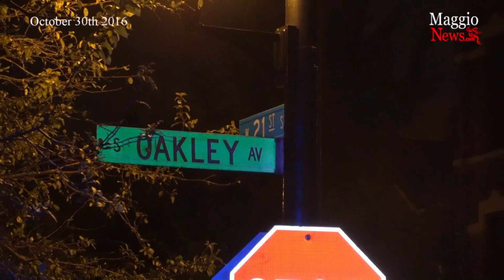Deadliest Weekend in Chicago this Year, 17 killed, 42 wounded in Shootings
The last weekend of October was the deadliest so far this year in Chicago, including among its victims an eighth grade honors student and twin 17-year-old boys, according to police and data compiled by the Tribune.

Seventeen people were shot dead in the city between Friday afternoon and early Monday, an extraordinary toll even in a year that is far outpacing last year in shootings and homicides.

Up until now, Father's Day weekend had been the most violent with 59 people shot, 13 fatally.  The same number of people were shot this past weekend but more of the shootings were fatal, according to Tribune data.
Maggio news